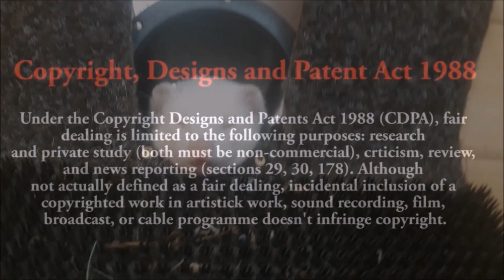#41 - Good Morning Albino - My best friend Norris - the story of his ferret life